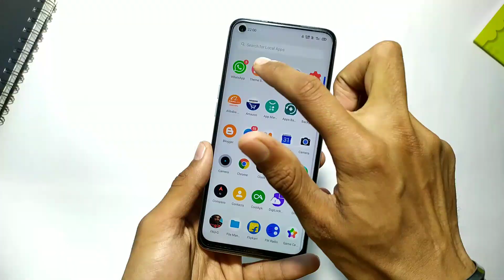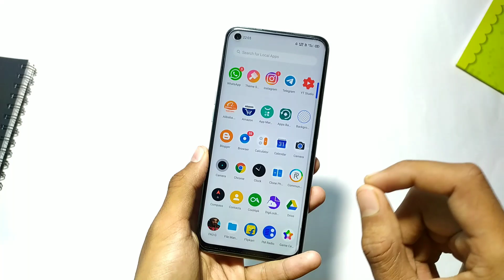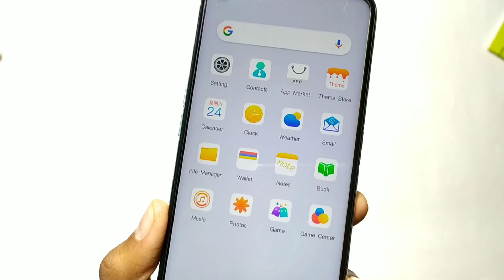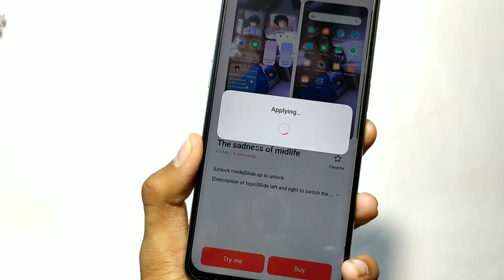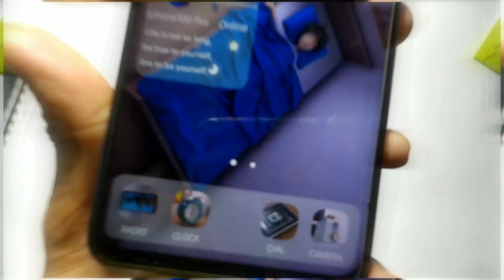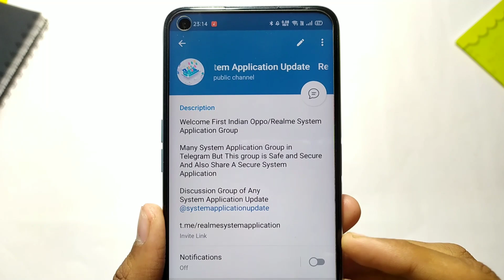Realme and Oppo Top Usefull Themes in Theme Store | Realme new themes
Hello Doston Aaj Ke Video Me Hum Realme Top Themes Ke Bare Me Batt Krne wale Hai. Sb themes Apko Official Theme Store Pr Mil Jayege.or Sbhi Themes Realme UI 2.0 plor ColorOS 11 pr Work Krte hai To Ye Video Ant Tak Dekhiye Aur Janiye Ki Kya Hain features or Kis Kis Device Ko milege Video Ko Like Aur Share Karna Na Bhoole.

📲 Realme System Application Update
Official Group👇👇

Topic Cover:-
realme theme
oppo theme
realme new theme in tamil
oppo new themes for malayalam
realme new theme in Malayalam
Realme new theme in 2021
Oppo new theme in 2021
Best theme for realme
Best theme for oppo
realme best themes
oppo best themes
realme themes
oppo top best themes in theme store realme best themes in theme store
how to use paid theme free
Realme latest theme
oppo latest theme
realme stock Android theme
oppo Android 11 theme
oealme ui update
realme new charging animation
oppo charging animation theme
techdot